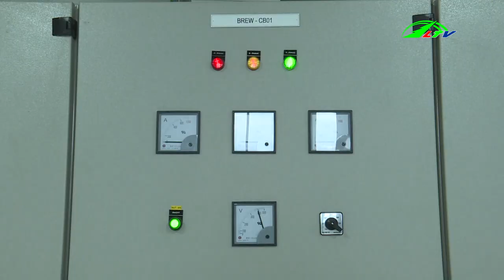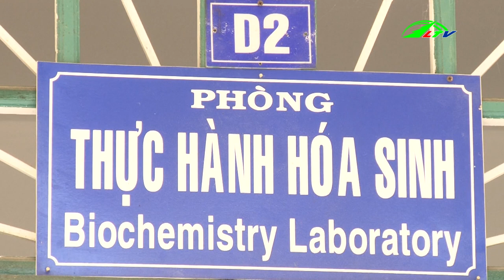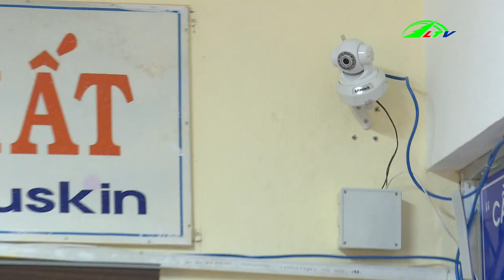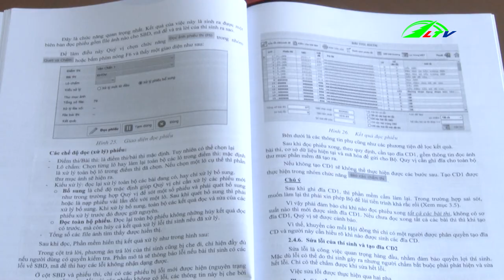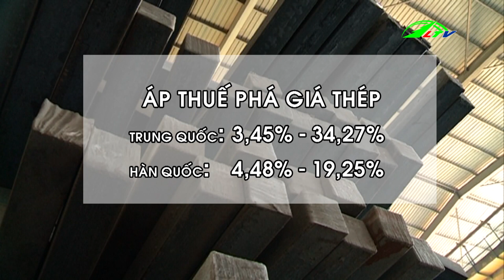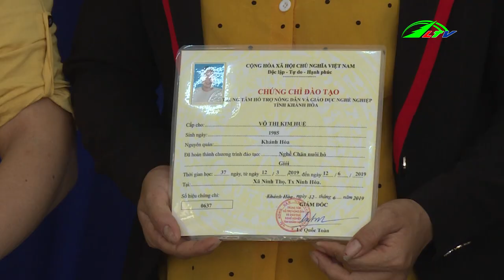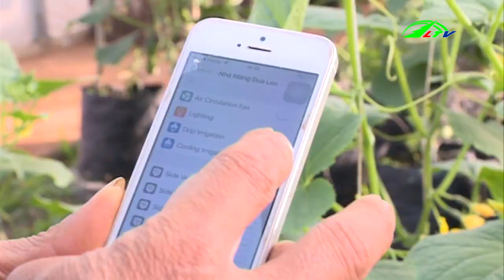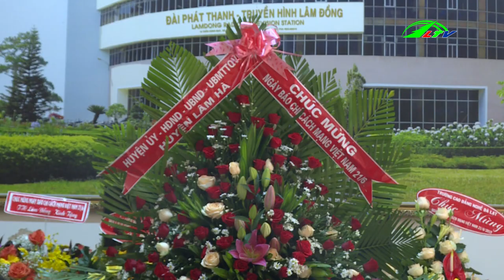Khó Khăn Vốn Đầu Tư Hợp Tác Xã để Đẩy Mạnh Sản Xuất, ngày 22/6/2019 HD | Thời Sự Lâm Đồng TV